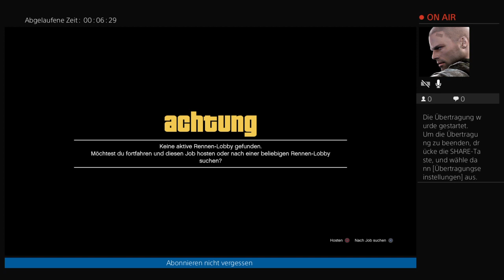Gta 5 livestream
Es kommen über wiegend rainbow six Siege livestreams und andere games